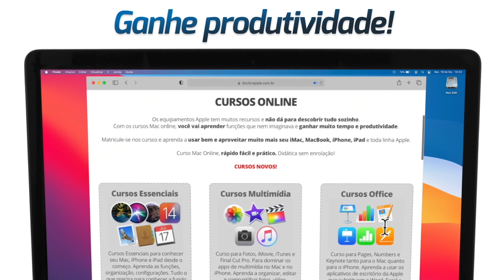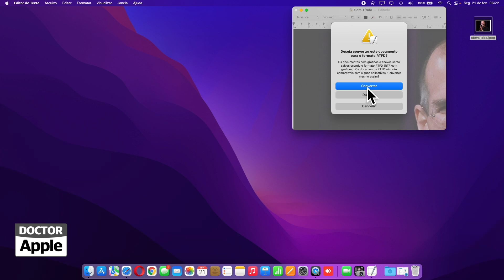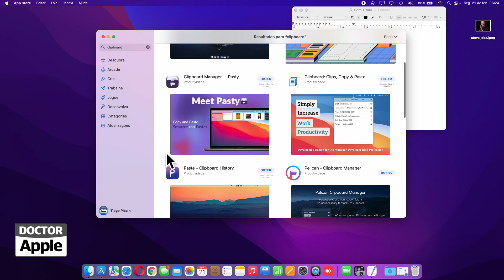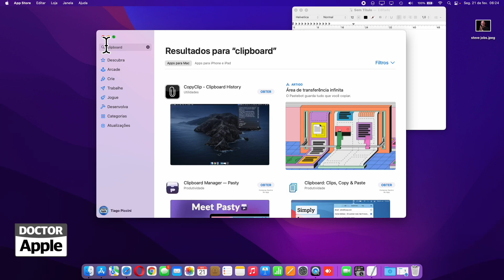Curso Apple Mac - Área de Transferência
| Como visualizar a Área de Transferência no macOS 12 Monterey.